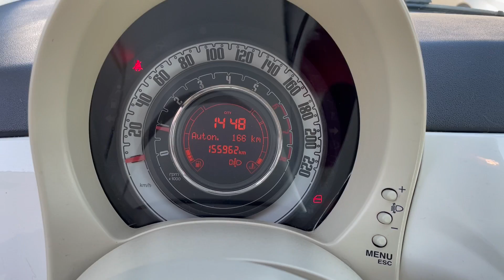FIAT - 500 - 1.2 Lounge - Neopatentati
Stacca Batteria Elettronico